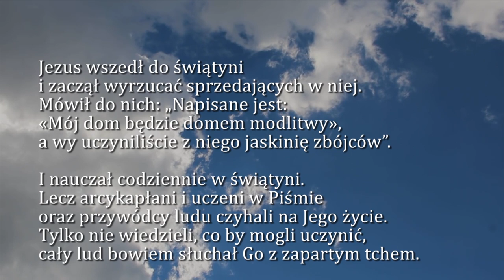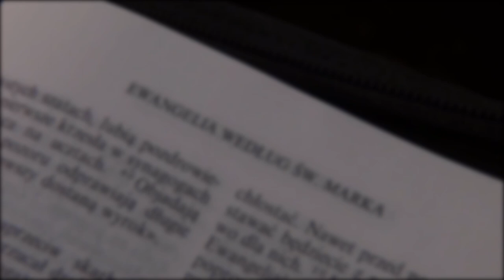Dobra Nowina na dziś | 23 listopada - Piątek XXXIII tyg. zwykłego